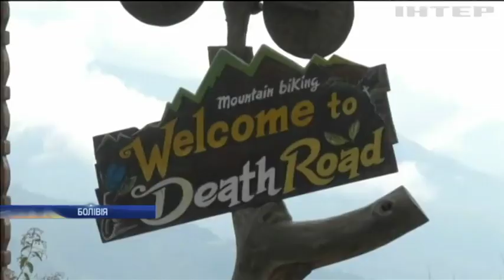Ігри розуму: у Швейцарії створили гру майбутнього